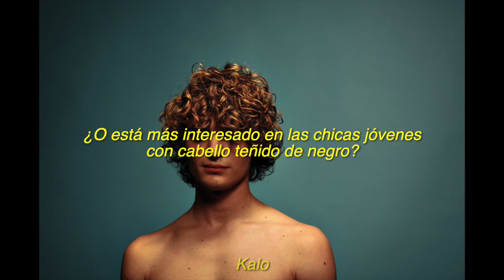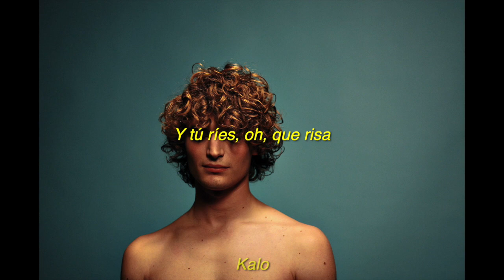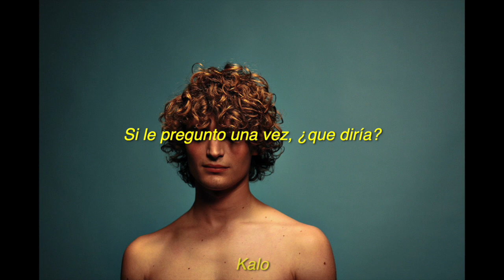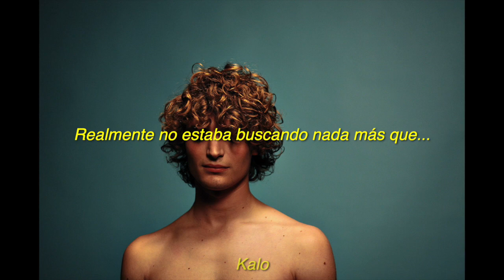Pass This On - The Knife (Sub. Español)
Hey. Esta canción la descubrí por una película: Les Amours Imaginaires, una película de Xavier Dolan (El amor de mi  vida).
La recomiendo muchísimo, esa y todas las películas de él

I'm in love with your brother
What's his name?
I thought I'd come by
To see him again
When you two danced
Oh what a dance
When you two laughed
Oh what a laugh
Has he mentioned my age love?
Or is he more into young girls with dyed black hair?

Yes I am
But maybe I shouldn't ask for his name
And you danced
And you laughed
Does he know what I do?
And you'll pass this on, won't you?
And if I ask him once what would he say?
Is he willing?
Can he play?

If I ask him once what would he say?
Is he willing?
Can he play?

Is he willing?
Can he play?

I wasn’t really looking for much more than
Some company on the dance floor and
Does he know what I do? and
You’ll pass this on, won’t you?
If I asked him once, what would he say?
Is he willing? Can he play?